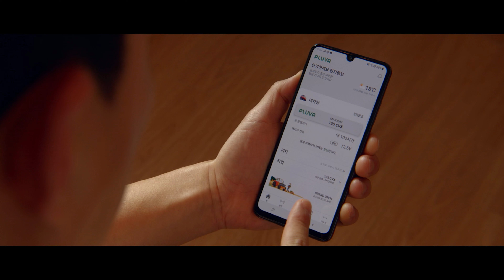플루바 오토 Commercial film (Eng.ver)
Publishing Info
Client | (주)긴트
Production | SAVE:AZ (세이브에즈)
Category | Commercial film
Running Time | 00:01:31

Credit
Director l Kim Sang jun
Project Manager l Woo Chang hwan
Assistant Director l  Kim Ari
Producer l  Woo Chang hwan
Production Assistant | Park Sang kyu
Director of Photography l  Kim Sang jun, Woo Chang hwan
Gaffer l  Kim Tae wan(highlight)
Production Sound Mixer l Lee Ho jun
Edit l  Kim Sang jun, Kim Ari
Colorist | Kim Ari
2D Graphic l  Lee Yeong jun, Hwang Hyo bin